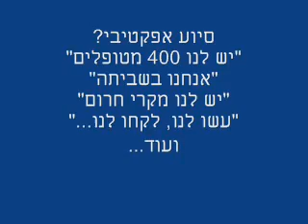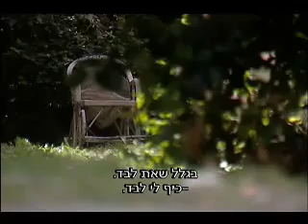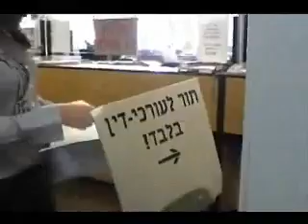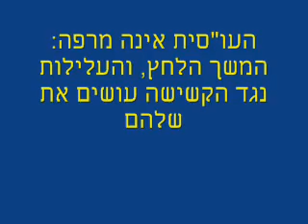דרכי טיפול בקשישים בקהילה פקידת הסעד ענבל בורנשטיין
מתוך תכנית המקור - ערוץ 10 - נובמבר 2011 -

הרס וחורבן שמותירה פקידת הסעד הארורה ענבל בורנשטיין.

פקידת סעד "להגנת קשישים" ענבל בורנשטיין - מציגה דרכי טיפול בקשיש בקהילה ע"פ מדיניות משרד הרווחה.

פקידת סעד "מטפלת" בכ- 400 איש בקהילה מה שאינו מאפשר לה טיפול אפקטיבי כלשהו מלבד הוצאת צווים שיפוטיים מטופשים לגירוש אדם מביתו ומהקהילה ונישולו מרכושו וכליאתו בבית אבות לשארית ימיו.

פקידת סעד עובדת ע"פ האמת הסובייקטיבת שלה המצטיירת מ"דיווחים" קרי עלילות ע"פ הדיווחים ותקציב וזמן שואפים לאפס כל מה שנתר לפקידי הסעד והעובדים הסוציאלים הוא גירוש האזרח מהקהילה כדי שלא יהיה ב"אחריותן".

תראו איך ענבל בורנשטיין צוחקת בדקה 9, כשהקשישה נלחמת להישאר בביתה. תראו את האושר והחיוך השטני של פקידת הסעד ענבל בורנשטיין, כהשצליחה במזימתה הנבזית לחמוס רכוש של קשישה ולנכס אותו לטובת לשכת הרווחה.